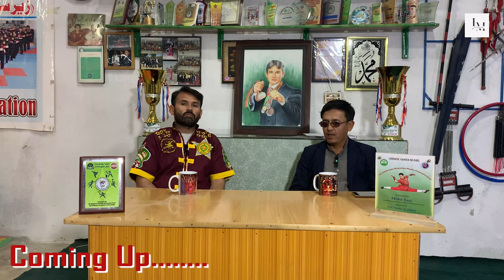Episode 1 : With Master Nazari 🤸 قسمت 1 : ھمراہ با استاد نظری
Here Is Our New Series Program ( Share Experiences )
                                                                                                                                 Master Nazari Dai Fu & Gymnastic Academy Hazara Town Quetta